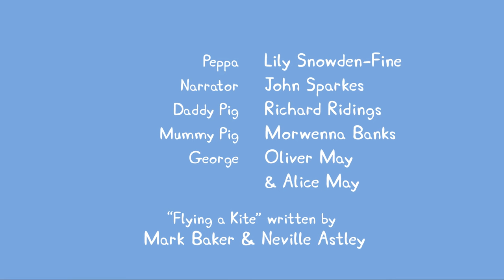Peppa Pig - Flying a Kite (14 episode / 1 season) [HD]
Peppa and George go outside to fly their kite, but the kite gets stuck in a tree.